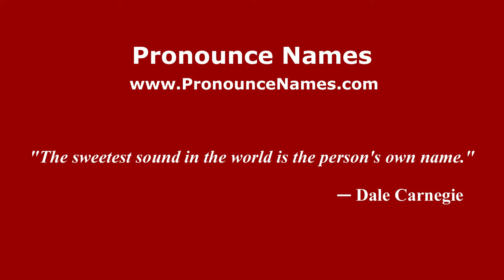How to pronounce Gaudenzio (Italian/Italy) - PronounceNames.com